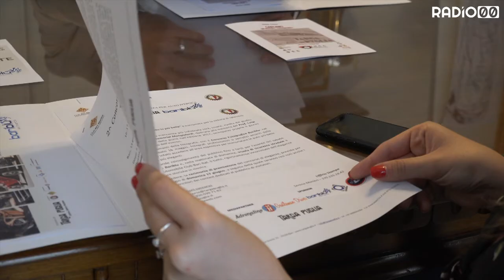Conferenza Stampa - Targa Puglia